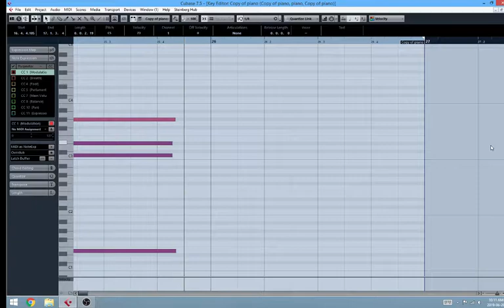Daily June 28 2019 #1077 Chipsounds + Piano